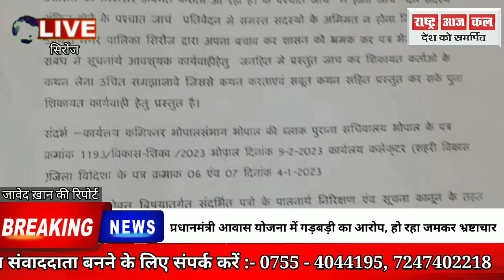प्रधानमंत्री आवास योजना में गड़बड़ी का आरोप, हो रहा जमकर भ्रष्टाचार